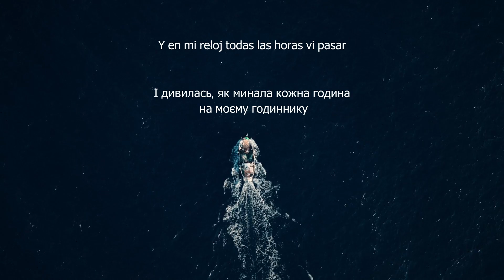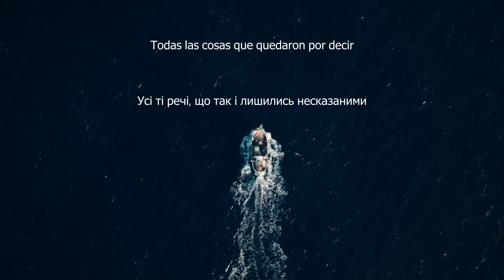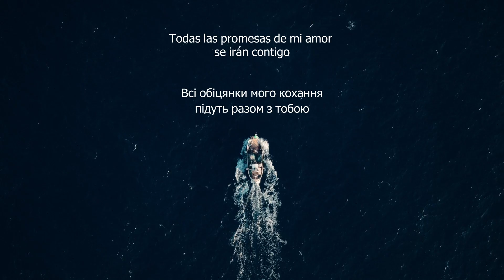Jeanette - Porque te vas (переклад українською)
Porque te vas - (1985)  - слова пісні та переклад українською

Letra:
Hoy en mi ventana brilla el sol
Y el corazón
Se pone triste contemplando la ciudad
Porque te vas
Como cada noche desperté
Y en mi reloj todas las horas vi pasar
Porque te vas
Todas las promesas de mi amor se irán contigo
Me olvidarás
Me olvidarás
Junto a la estación hoy lloraré igual que un niño
Porque te vas
Porque te vas
Porque te vas
Porque te vas
Bajo la penumbra de un farol
Se dormirán
Todas las cosas que quedaron por decir
Se dormirán
Junto a las manillas de un reloj
Esperarán
Todas las horas que quedaron por vivir
Esperarán
Me olvidarás
Me olvidarás
Porque te vas
Porque te vas
Porque te vas
Porque te vas